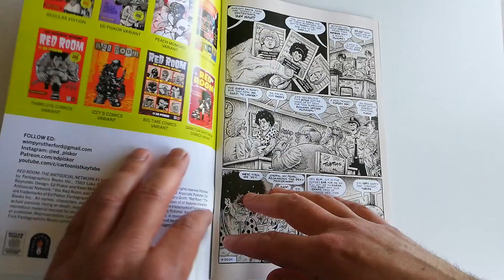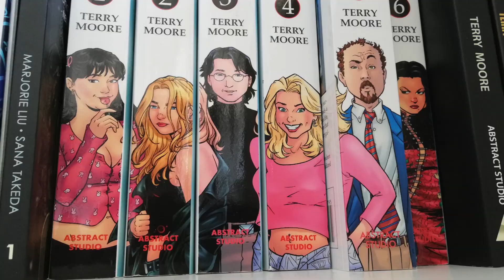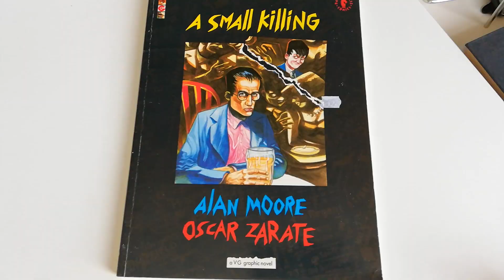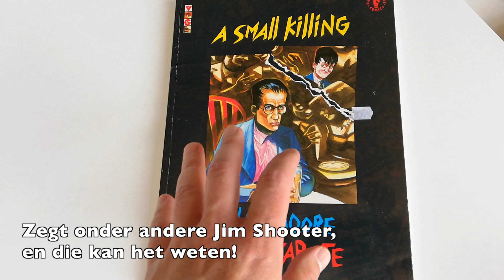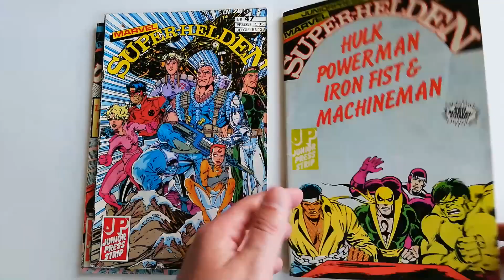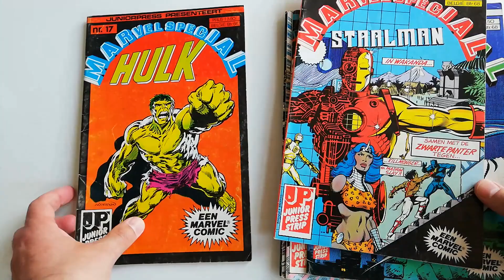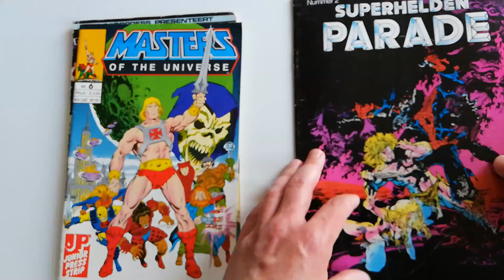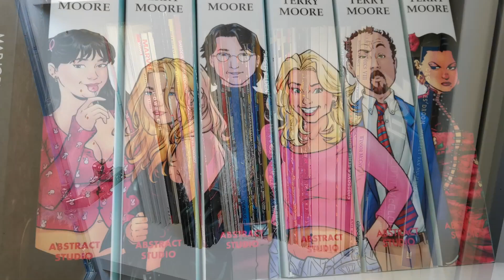Pareltjes uit de comickast | 557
Ondertussen ben ik nog steeds bezig met mijn comickast opnieuw in te delen. Een leuke klus die niet heel erg opschiet, omdat ik het niet kan laten om door de comics te gaan bladeren...

BOEK:
MIJN VRIEND SPIDER-MAN: SUPERHELDEN, GEEKS EN FANCULTUUR